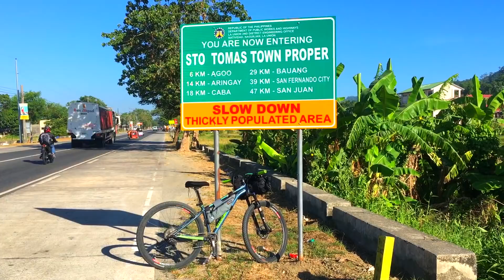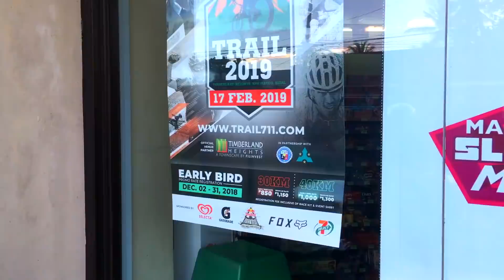10 Useful Long Ride Tips and Bike Hacks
Here's the first video of my new series. This time, I will share some simple tips and bike hacks. Most of these are for multi-day adventures, pero yung iba naman ay applicable din sa single day rides.

You may find some tips simple while others are quite weird, but I guarantee that these will all be helpful for you.

Maintenance and repairs before and during long distance rides will be included in another set of uploads.

Kung may suggestions kayo for this series, comment niyo lang at pwede natin gawan ng video.